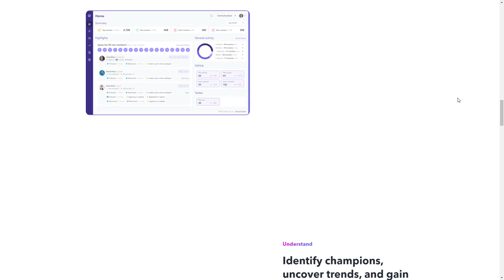Orbit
Orbit By BrandWeld  From USA
Grow and measure your community across any platform with Orbit, mission control for your community.